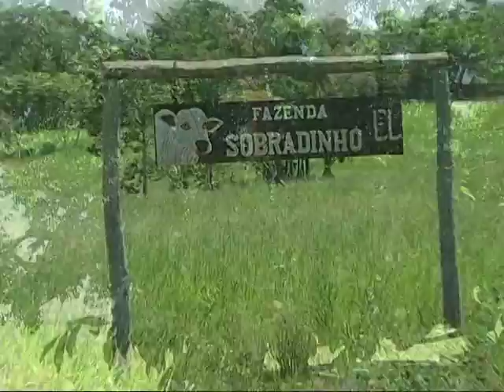Fazenda Sobradinho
A Fazenda Sobradinho localizada no município de Nioaque, interior do Estado do Mato Grosso do Sul, utiliza os produtos Matsuda. Acompanhe: